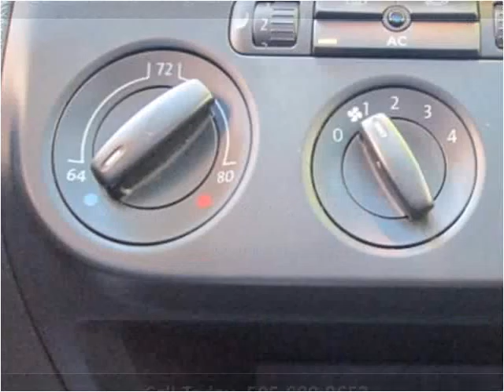2010 Volkswagen Tiguan Used Cars Albuquerque NM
This 2010 Volkswagen Tiguan is available from Zia Auto Wholesalers.